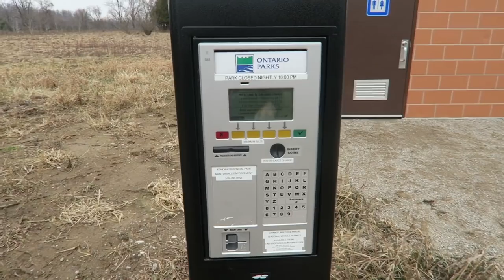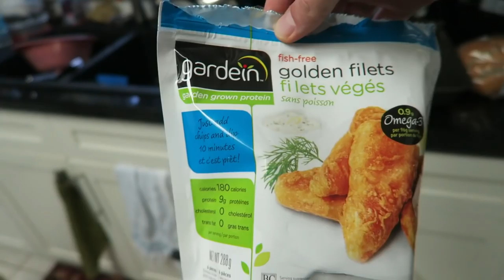TRUFFLE SNORTING FRENCHIE